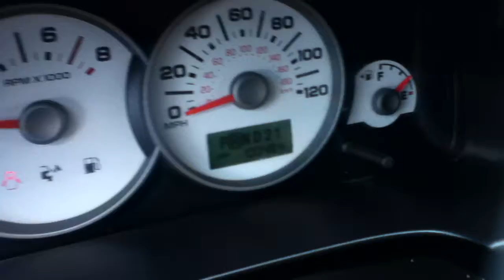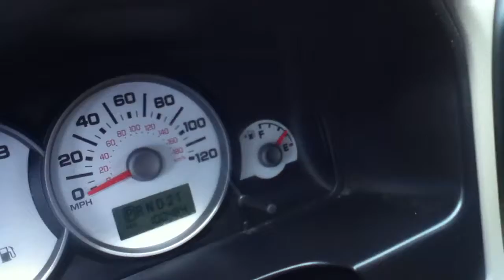Used Trucks SUVs Hicksville NY 11801 Bethpage NY 11714 Jericho NY 11753 East Meadow NY 11554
CALL OUR SALES DEPT. @ OR GO TO MY WEB We have cars for as little as $499 down, Used Cars for sale by dealer in Hicksville, NY 11801 see all of my vehicles that are ready to be financed and driven away.
We are one of the lead buyers and sellers of cars, vans, SUVs, and trucks in Hicksville, NY and the surrounding area.
Used Cars, Vans & Trucks for Sale Hicksville, NY 11801 Vans, Trucks & Cars Used Bethpage, NY 11714 Cars Used Trucks & Vans Long Island, NY Levittown, NY 11756
Best Way Auto Mall 870 South Broadway Hicksville, NY 11801 Long Island, New York 11735 Also serving the areas of Plainview, NY 11803, Old Bethpage, NY 11804 and all parts of the greater Long Island, NY. area.